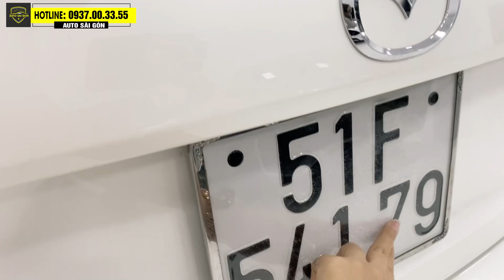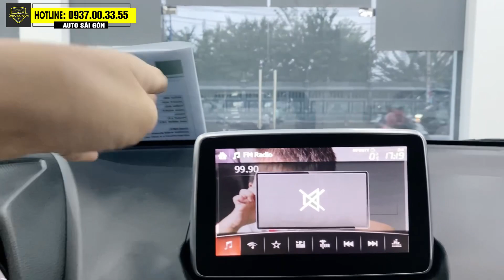MAZDA 2 SEDAN 1.5 TỰ ĐỘNG 2015 GIÁ SIÊU HỜI- Hotline: 0937.00.33.55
XE NHỎ- GIÁ HẠT DẺ- ĐI TẾT HẾT Ý- MAZDA 2 TỰ ĐỘNG 2015 Hotline: 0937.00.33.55
Mazda 2 1.5AT 2015  sedan ( mẫu mới)
🔹 Sản xuất: 2015
🔹Hộp số: Tự động
🔹 Màu: Trắng
🔹 ODO:  70.000km
🔹 Xe trang bị thêm : Film, trải sàn.
Giá  chào 375t
- Xe mới thay 4 vỏ mới

🚘 THU MUA- TRAO ĐỔI XE Ô TÔ QUA SỬ DỤNG GIÁ CAO HƠN THỊ TRƯỜNG TỪ 10-25TR ĐỒNG/XE

📍Địa chỉ: 52-53-54 Lương Định Của, Phường An Khánh, Quận 2 (cũ), Tp.Thủ Đức, Tp.HCM